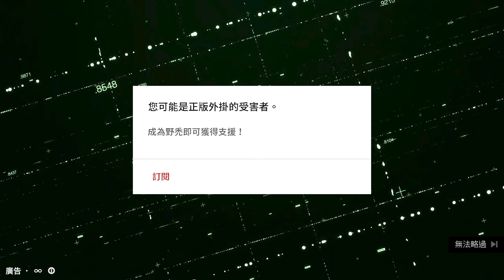TK DBD l Dead by daylight l 黎明死線 ➤帶這4個技能跟無技能有什麼區別？